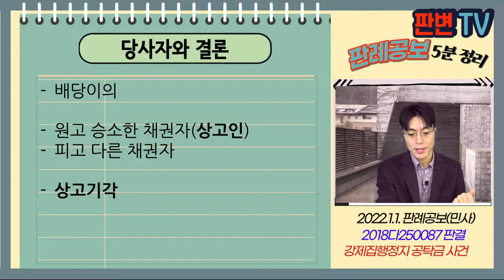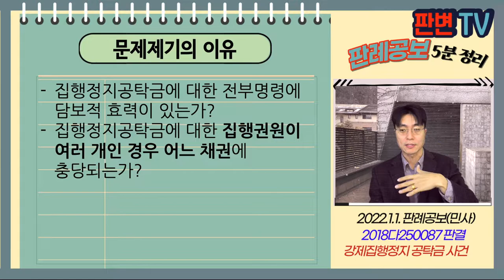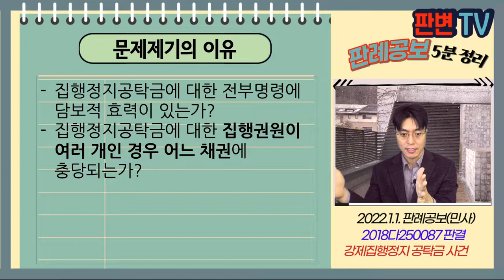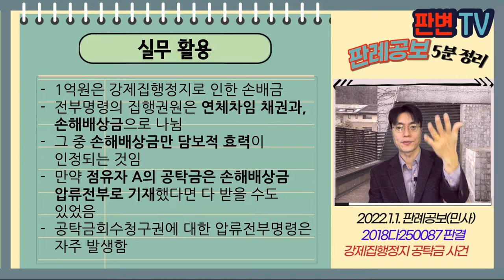강제집행정지 공탁금 사건 [22.1.1.자 판례공보(민사)]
강제집행정지 공탁금 사건
별 4개

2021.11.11. 선고 2018다250087 판결
배당이의

원고 승소한 채권자(상고인)
피고 다른 채권자

상고기각

원고는 점유자 A,B,C 3인에 대하여 차임 상당 부당이득 청구, 인도 청구, 1심 승소
7,300만원 및 지연손해금, 인도시까지 월 600만원
점유자 3인은 항소하면서 집행정지 신청, 담보제공부 집행정지결정을 함
점유자 3인은 1억원을 공탁함
피고는 점유자 A의 공탁금회수청구권에 대하여 채권압류및전부명령 15.8.1. 확정
항소심에서 원고는 대부분 승소함
원고는 판결금 채권을 집행권원으로 하여 1억원에 대하여 채권압류및전부명령 16.5.10. 확정
원고는 16.12.10. 담보취소결정 받아 점유자 B,C에 대하여 각 33,333,333원 수령
점유자 A의 공탁금 33,333,333원에 관하여 배당기일에서  피고에게 배당
집행정지로 인해 발생한 차임은 총 3,600만원임

집행정지공탁금에 대한 전부명령에 담보적 효력이 있는가?
집행정지공탁금에 대한 집행권원이 여러 개인 경우 어느 채권에 충당되는가?

1억원은 강제집행정지로 인하여 채권자에게 생길 손해를 담보하기 위한 것이지
기본채권 자체를 담보하는 것이 아님
공탁금 회수를 위해 담보권 포기서 제출은 담보권실행의 방법임
압류전부명령 신청시 어느 채무자로부터 담보적 효력이 미치는 채권의 만족을 구한다는 취지를 특정하지 않았다면
각 공탁 채무자에 대하여 안분
1,200만원만 원고에게 우선변제, 나머지 금액은 압류전부일자가 앞선 피고가 배당받음

실무활용
1억원은 강제집행정지로 인한 손배금
전부명령의 집행권원은 연체차임 채권과, 손해배상금으로 나뉨
그 중 손해배상금만 담보적 효력이 인정되는 것임
만약 점유자 A의 공탁금은 손해배상금 압류전부로 기재했다면 다 받을 수도 있었음
공탁금회수청구권에 대한 압류전부명령은 자주 발생함